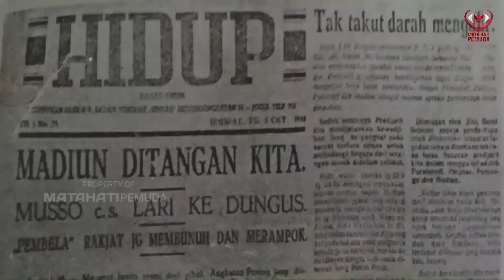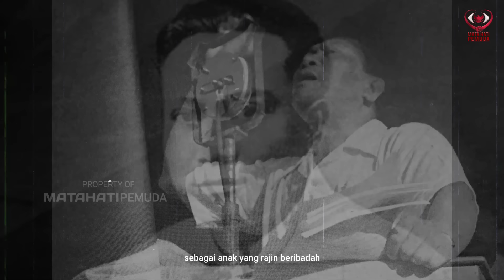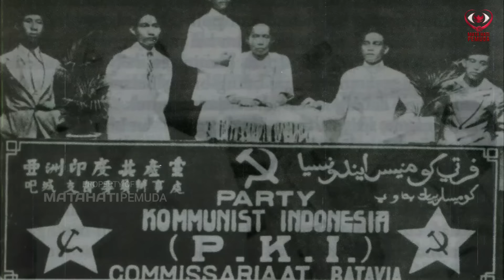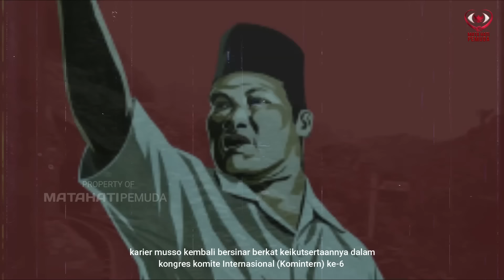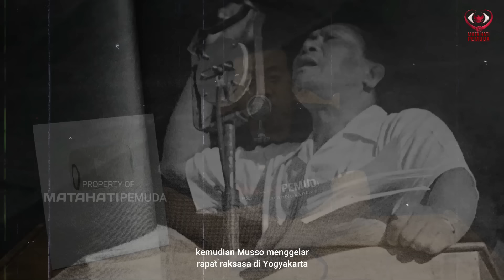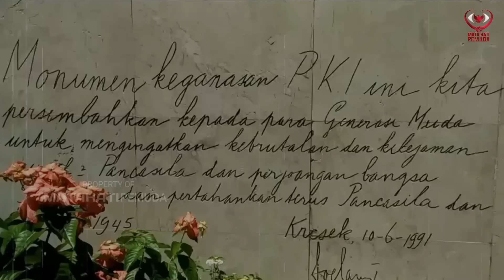Jalan Radikal Musso PKI Anak Kiai Kediri | Biografi Musso Munawar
Banyak orang mengenalnya sebagai tokoh partai komunis indonesia (PKI) dalam pemberontakan 1926 dan 1948. Dialah Musso, Anak kediri yang ketika kecil dikenal sebagai anak yang rajin beribadah. Musso mendapatkan pendidikan politik saat tinggal di asrama H.O.S Tjokroaminoto.

Sepak terjangnya dimasa-masa awal kemerdekaan tidak bisa diremehkan. Peran politik Musso bisa disejajarkan dengan peran Sukarno, Syahrir dan Tan Malaka. Dia bermimpi tentang negeri yang adil, setara, dan merdeka 100%. Namun, dia memilih jalan radikal dan bersimpang jalan dengan kalangan non-komunis, bahkan juga kalangan kiri yang tak segaris. Hingga akhirnya dia harus berakhir tragis dalam gerakan yang masih berupa benih.

1)This video has no negative impact on the original works
2)This video is also for share history and news purposes.
3)It is not transformative in nature.